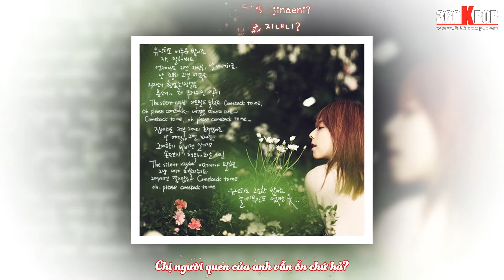[Vietsub][FMV] JUNIEL - Bug Off {Banila Team}